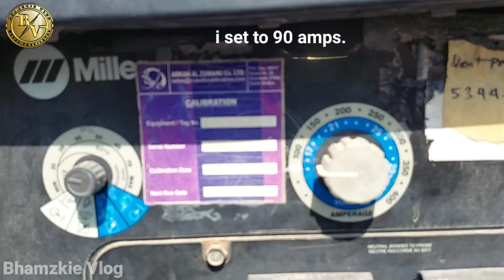I BEAM CROSS JOINT WELDING,HOW TO WELD A BIG GAP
Bhamzkie Vlog